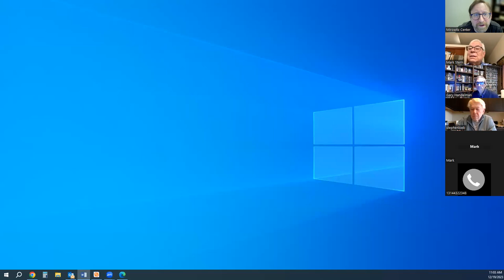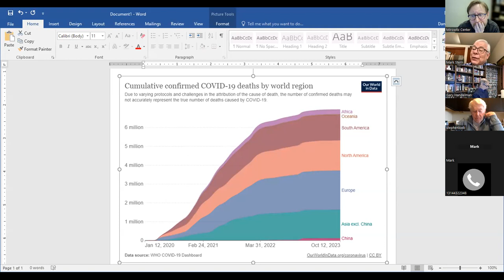The United States and China: A Contest for Power - Dr. Mark Stern